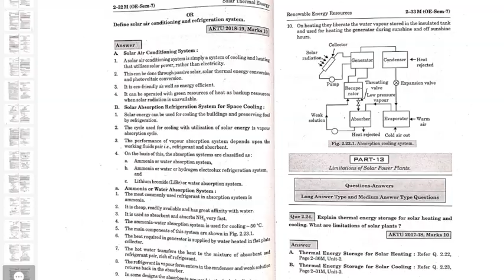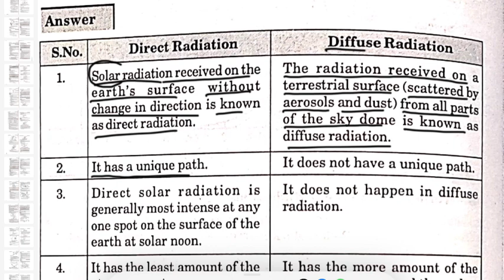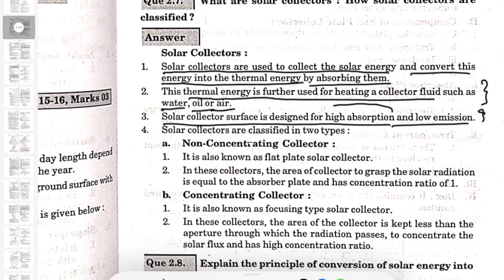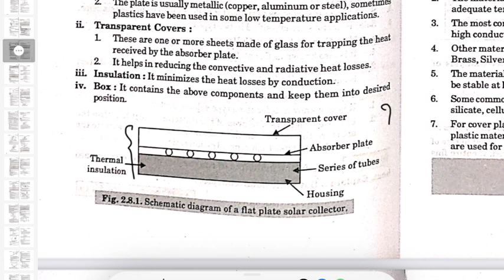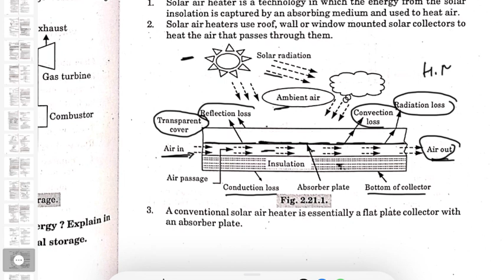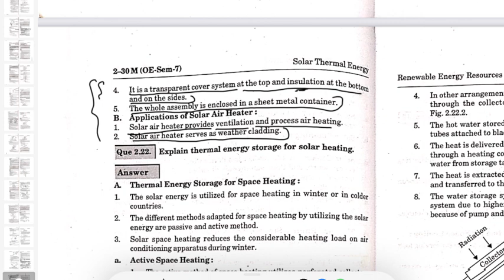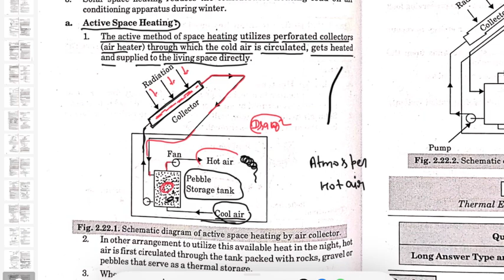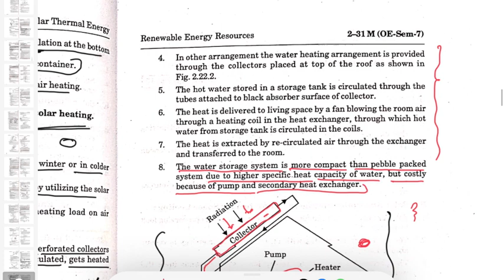Renewable Energy Resources Unit 2 | renewable energy resources aktu unit 2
Hi friends ,
Here is a lot about your success on our channel , we provide you the basic knowledge and the simple ways of getting success in your life by just following our pattern and tricks.
Good Luck !

nik_mech_tech
Videos Related To Above Topics :-